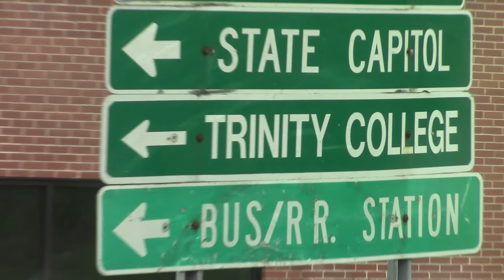Middlebury v Trinity Football Highlights 10.29.16